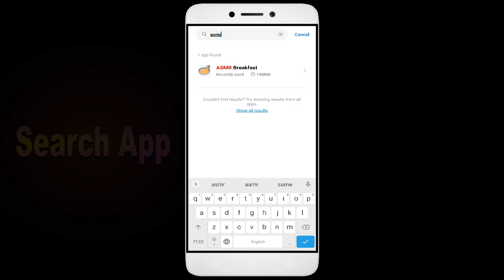How To Fix Unfortunately, ASMR Breakfast App has stopped | Keeps Crashing Problem in Android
How To Fix Unfortunately, ASMR Breakfast App has stopped | Keeps Crashing Problem in Android | Not Open

In this video, I'm going to show you how to fix ASMR Breakfast apps not working. If you're having trouble with your ASMR Breakfast app, then this video is for you!

ASMR Brekfast is a sport that's growing in ASMR Brekfast all over the world, and with that comes the need for ASMR Brekfast apps. Whether you're in a ASMR Brekfast or just interested in the sport, this video will show you how to fix your ASMR Brekfast apps so you can play!

Fix ASMR Brekfast not open problem,
How to fix ASMR Brekfast all problems solve,
How to fix ASMR Brekfast not working problem in android phone,
How to fix ASMR Brekfast app not open problem in android phone,
Fix ASMR Brekfast not working in android,
ASMR Brekfast all problems solve,
ASMR Brekfast not responding,
How to fix ASMR Brekfast keeps stopping error in android mobile,
How to Fix ASMR Brekfast App Black Screen Error Problem Solve in Android & Ios
How to Fix ASMR Brekfast App Loading Problem in Android
How to Fix ASMR Brekfast App Loading Problem in IOS
How to Fix Something Went Wrong and the Service Failed to Start Error in ASMR Brekfast App.
How To Fix Unfortunately ASMR Brekfast App Has Stopped Error Problem in Android Phone.
How to Fix Solve ASMR Brekfast App Not Working | Not Opening | Not Open | Loading Solve Problem in Android & Ios
ASMR Brekfast not working,
why ASMR Brekfast is not working in my phone,
ASMR Brekfast match not starting,
ASMR Brekfast not starting,
ASMR Brekfast failed to load server list,